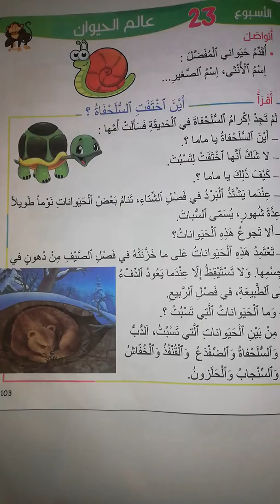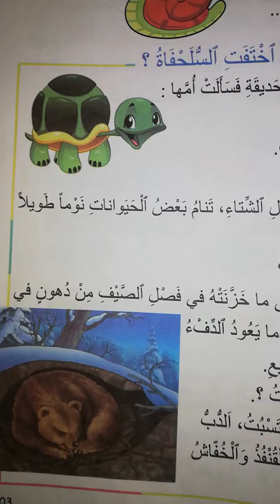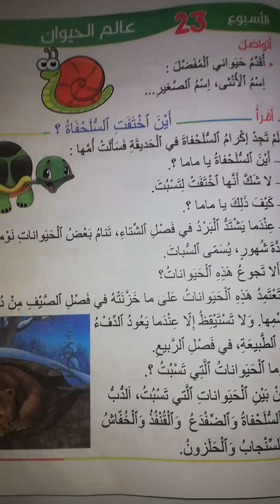القراءة👩‍🏫 "أين اختفت السلحفاة؟ 🤔